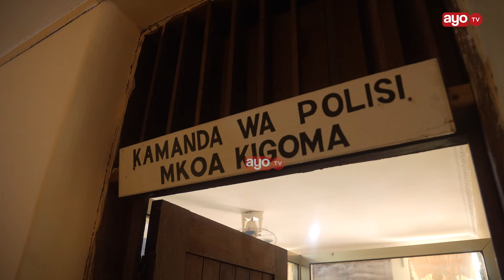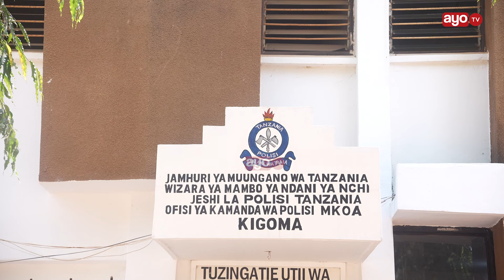SHABANI AJITEKA KIGOMA, ATOA TAARIFA ZA UONGO, ADAI MILIONI 2.5 ILI AWE HURU, POLISI WAMNASA